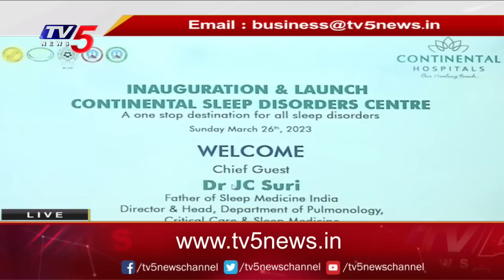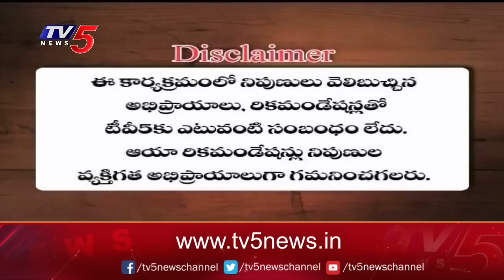Business News Analysis | Share Market Latest Updates | 27-03-2023 | TV5 Money Live